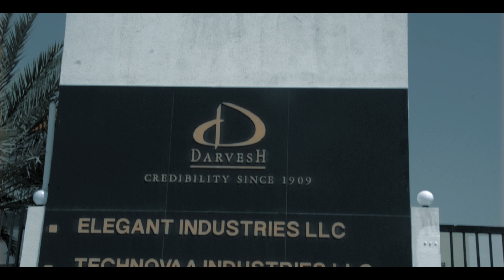Prologix and Darvesh Enterprise - IT solutions provider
Prologix has been associated with Darvesh since long and when they came to us, the only solution we had in our mind was Avaya Enterprise. We have connected three Darvesh offices in UAE, Oman and India and offered those Avaya Data Networking solutions as well which enabled them to communicate over dependable networks and the management is extremely satisfied with the solution

Darvesh spanned an area of 3 sq.km with multiple warehouses and offices and hence we designed fiber backbone solution and used Avaya Wireless telephony solution to provide them with the right Unified Communications platform

The Avaya platform has also been integrated with their Oracle ERP system for application interface. We also used their existing polycom Video Conferencing solution to integrate existing VC through Avaya Platform